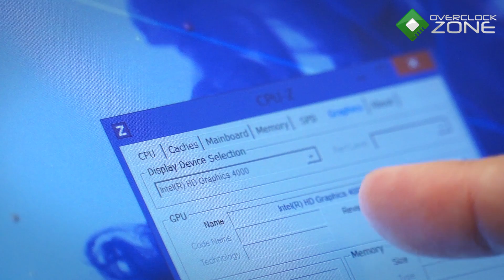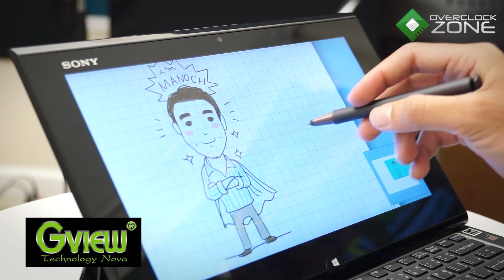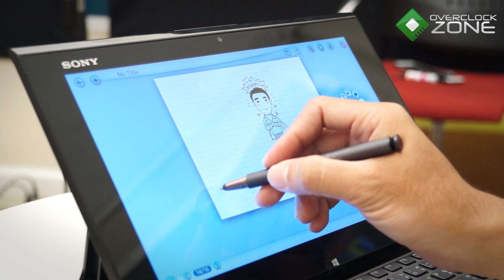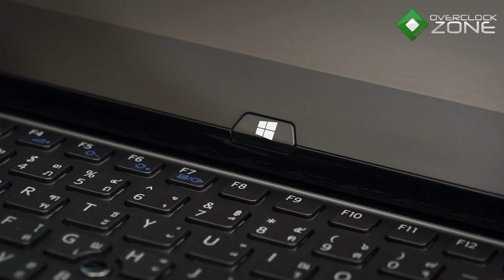OverclockZone TV EP.202 : แกะกล่อง SONY VAIO Duo 11 (HD)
OverclockZone TV ในวันนี้มาพบกับบรรยากาศการแกะกล่อง
สบายๆกับโน้ตบุ๊คกึ่งแท็บเล็ตจากทาง SONY ซึ่งจะมาในซีรีย์ดัง
อย่าง VAIO Duo 11 ที่เป็นโปรดักส์ใหม่ล่าสุดของ SONY ที่จะมี
การออกแบบที่เรียกว่า Surf Slider พร้อมกับดีไซน์อันโดดเด่น
ไม่เหมือนใคร ตัวเครื่องจะเป็นอย่างไรบ้างนั้นไปติดตามชมกันเลยครับ
แกะกล่องโดย .. นัส MyStery